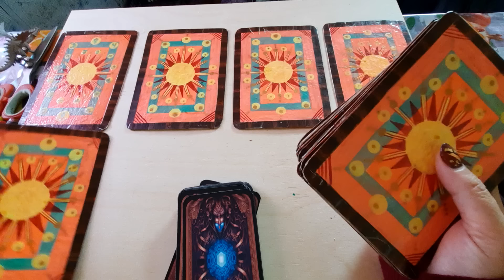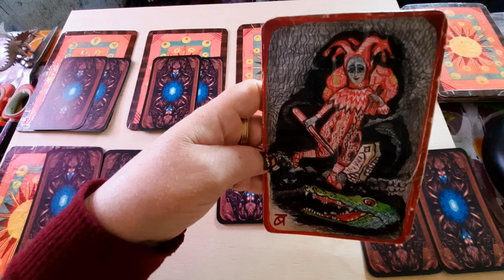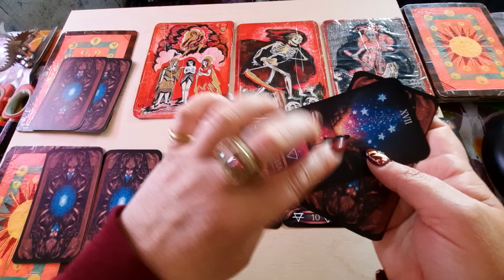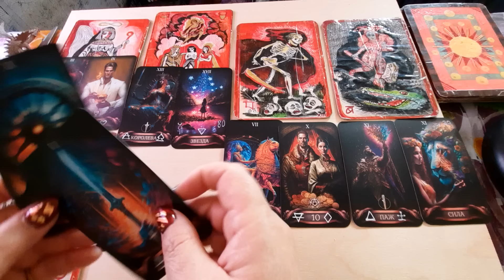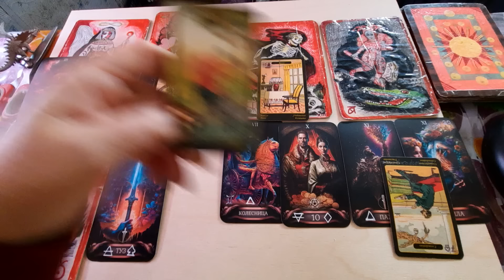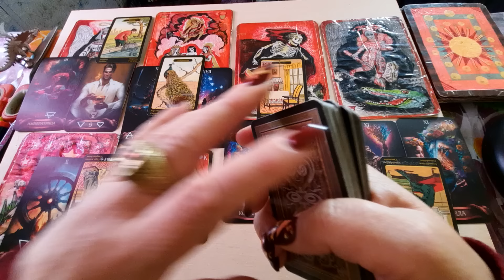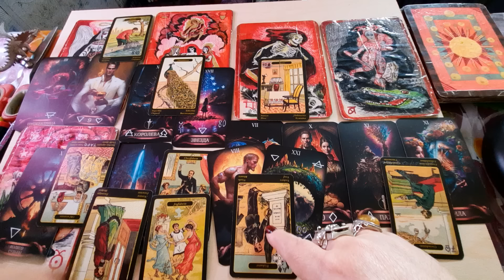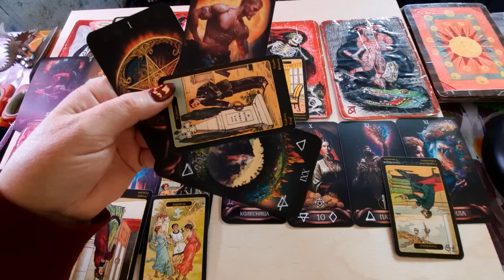Началось в колхозе утро.Спокойной ночи лукашенко.